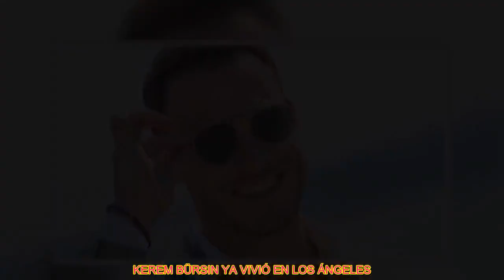EL PASADO DE KEREM BÜRSIN CON MARGOT ROBBIE QUE NO LE GUSTA A HANDE ERÇEL